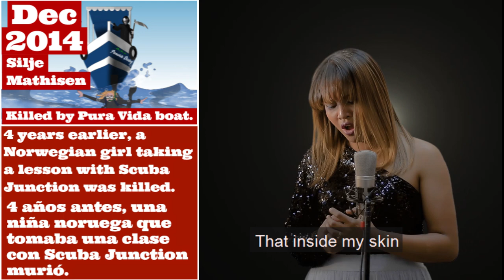Koh Tao takes life of another novice scuba diver, Rocio Gomez. Colombes Ran tribute Pura Vida Diving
Rocio Gomez (39) from Argentina suffered a fatal scuba accident on Koh Tao (Thailand Tailandia) during her very first lesson with Pura Vida Diving.  Ironically, "Pura Vida" means "Pure Life", but 4 years earlier Pura Vida was involved in another scuba fatality when one of their boat captains took his boat over a group of divers from Scuba Junction.  Novice diver, Silje Mathisen (22) from Norway was sucked into the propeller in full view of her childhood friend, Sigrid Simensen.  Silje's leg was slashed and she suffered fatal head injuries.

Silje's death received some limited, though not particularly accurate, media coverage in Thailand.  In contrast, Rocio's death received almost no media coverage within Thailand (Tailandia) although the media within her home country of Argentina did cover the story.

There is a culture on Koh Tao (aka Death Island) of covering-up murders and avoidable fatalities, which is why it is important that videos such as this are produced and published on YouTube.  It appears that Thailand has no coroners either.

There is also a culture on Koh Tao of attacking the credibility and motivation of anyone who points out how low the safety standards are on the island.  Both Heaven and Hell can be found on Koh Tao but the tourism industry only wants people to learn of the bright side.

It appears that Rocio's instructor lost sight of her during a dive.  She was spotted by another person from the boat and dragged on board but had suffered irreversible brain damage and never recovered.

Links to resources in Spanish and English below.

Singer: ColombeS Ran from Madagascar
Song: "Caruso" - a Spanish version (Original in Italian)
Credit: Lucio Dalla